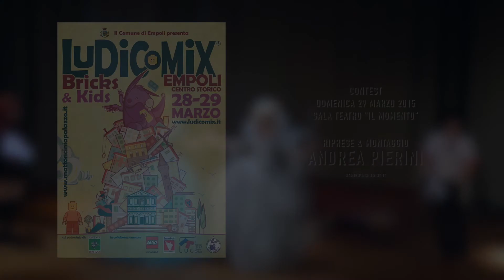4^Esibizione Ludicomix 2015 Domenica 29 Marzo#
Domenica 29 Marzo 2015, si è svolta ad Empoli una delle Fiere più belle d'Italia il Ludicomix.
Come da tradizione, la domenica si è svolto il CONTEST, con cosplay di alto livello.